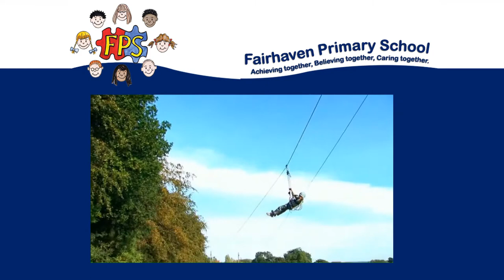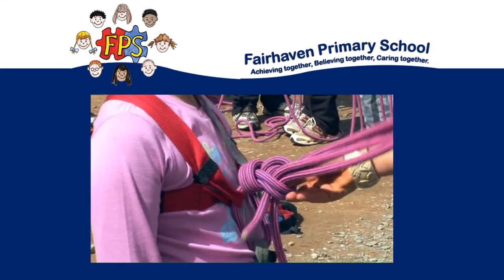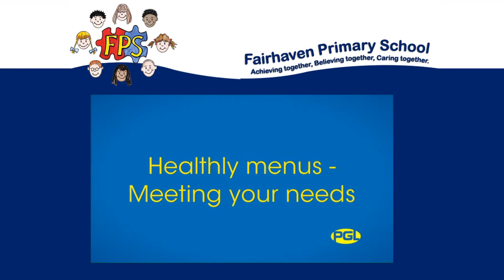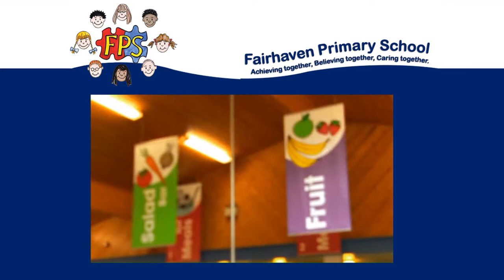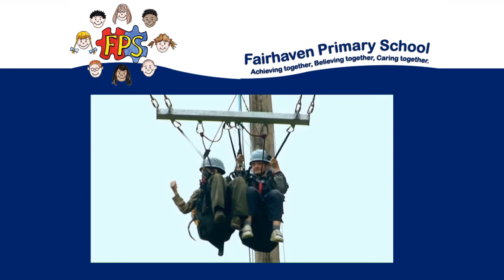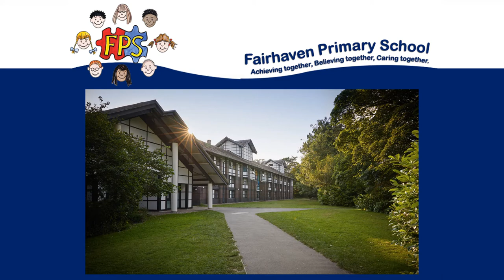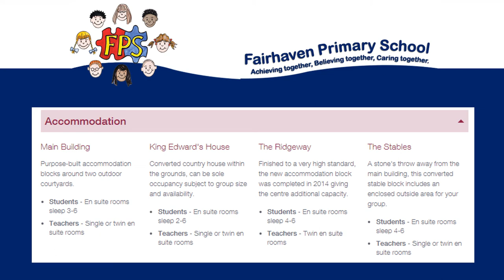PGL Video for Parents - A guide to PGL